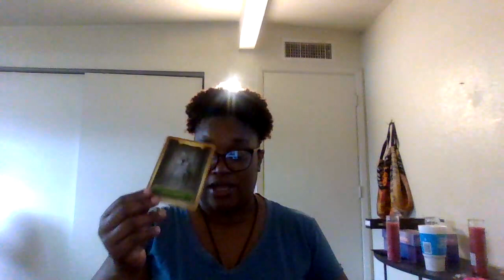Twin is Being Forced to commit to growth healing and protection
The Most High Said What They Said And That's ON Go!